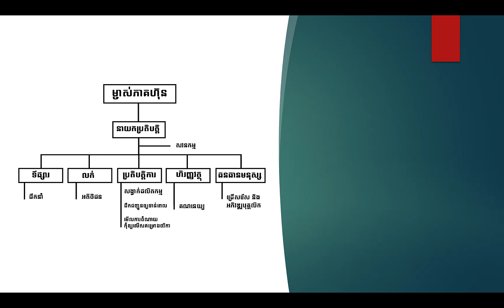ហេតុអ្វីត្រូវមានរចនាសម្ព័ន្ធដឹកនាំក្រុមហ៊ុន Why need Structure Company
ឆានែល CheaVichetraChannel បង្កើតក្នុងគោលបំណង ចែករំលែកចំនេះដឹង អំពីការរកលុយតាមយូធុប ការបង្កើតជំនួញ Online or Offline និង ការចែករំលែកអំពី ចំនេះដឹងទូទៅក្នុងជីវិតប្រចាំថ្ងៃ។ This Channel, Chea Vichetra, is the Best channel that will show you how to make money with YouTube as YouTube Partner (YTP), how to do a success business Online or offline and especially you will learn more about general knowledge to Bring Your Life To The Next Level.